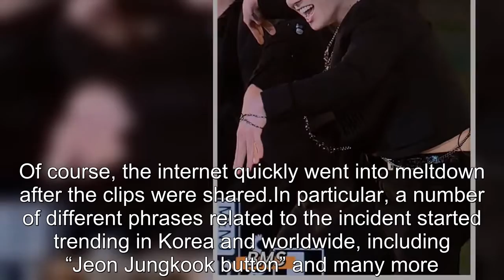BTS’s Jungkook Goes Shirtless During “PERMISSION TO DANCE ON STAGE – SEOUL,” Sending ARMYs Into A Fr